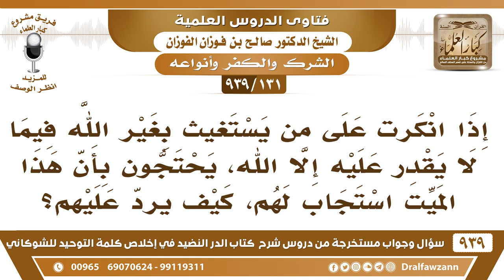[131 -939] إذا انكرت على من يستغيث بالميت، يحتجون أن هذا الميت استجاب لهم، كيف يرد عليهم؟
-[131 -939] السؤال: إذا انكرت على من يستغيث بغير الله فيما لا يقدر عليه إلا الله، يحتجون بأن هذا الميت استجاب لهم، كيف يرد عليهم؟
الجواب: وأيش يدريهم أن الميت استجاب لهم ؟!  قد يستجيب الله لهم للاستدراج قد يفعل الإنسان شيئًا غير جائز ويحصل له مقصوده ابتلاء واستدراجًا من الله عز وجل فالله هو الذي أغاثه استدراجًا له وابتلاءً له أما الميت ما يقدر لأحد أبدًا.
للاشتراك في قناة الشيخ صالح الفوزان

للاستفسار والإقتراحات والدعم
رئيس الفريق
لمشروع كبار العلماء